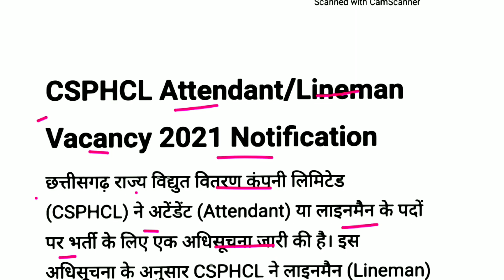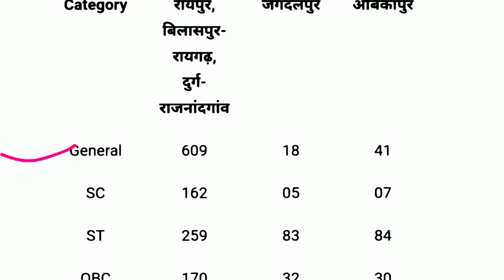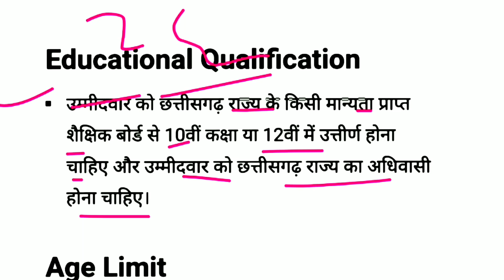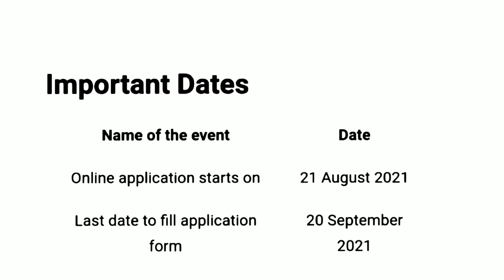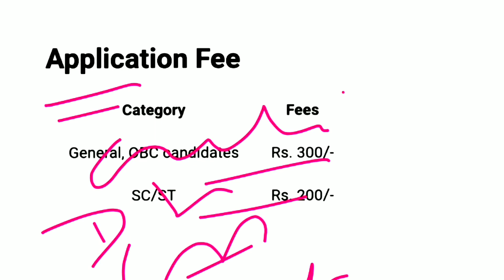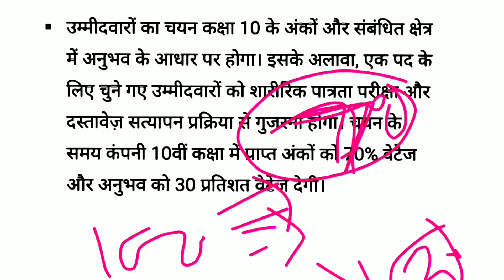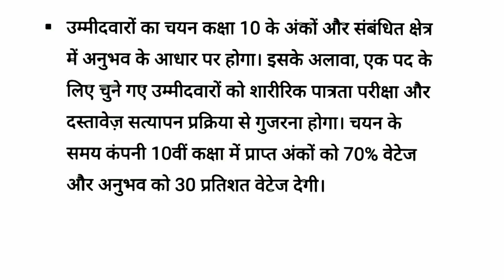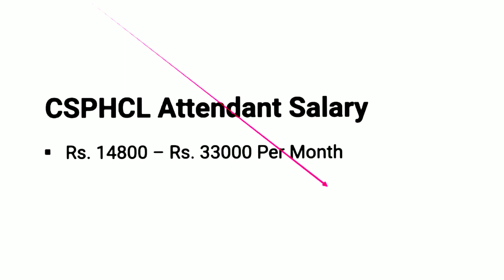CSPHCL Lineman Recruitment 2021 | CSPHCL Attended Syllabus | Exam Pattern | CSPHCL Lineman Salary